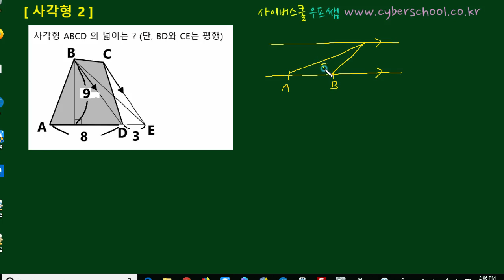[중2수학] 사각형 문제 2 번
우프 선생의 중2수학 사각형의 성질 문제 2 번 입니다.
교재에는 1번부터 10번까지 10 문제가 있습니다.